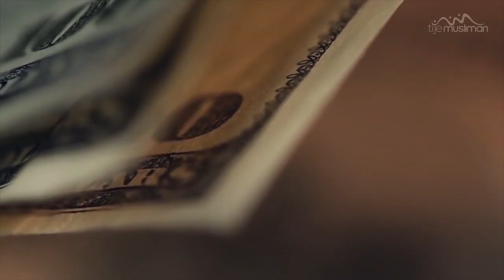Five Before Five Powerful Reminder